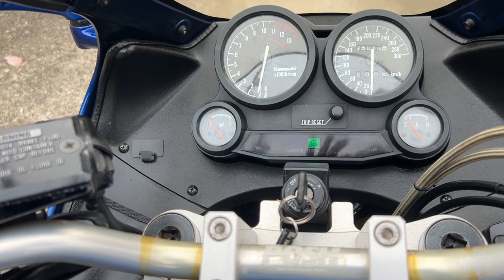ZX-10 1989年 中古車 バイクショップ名:バーストシティ